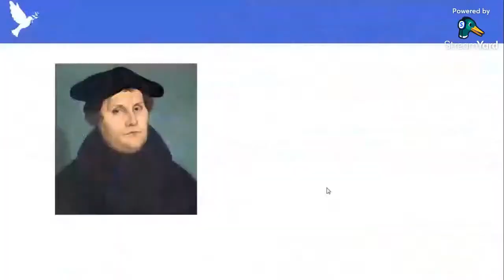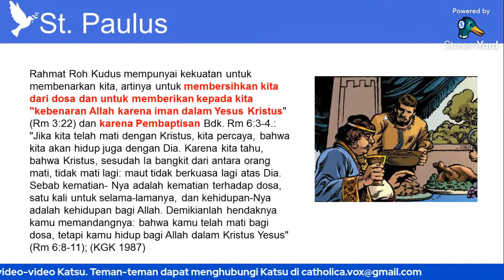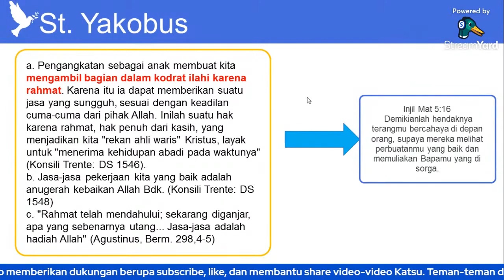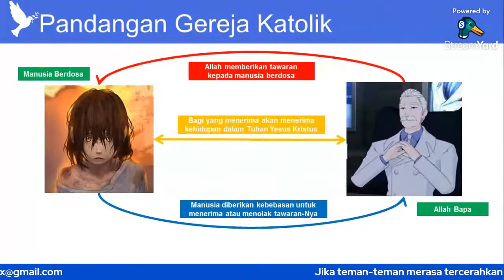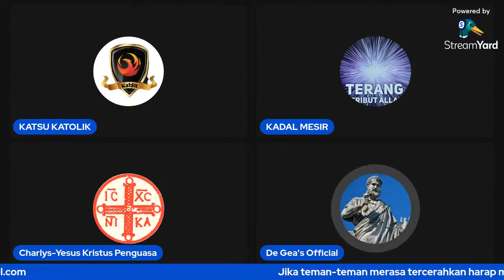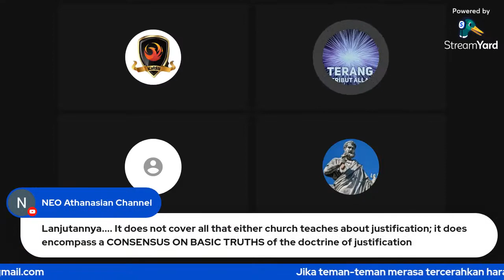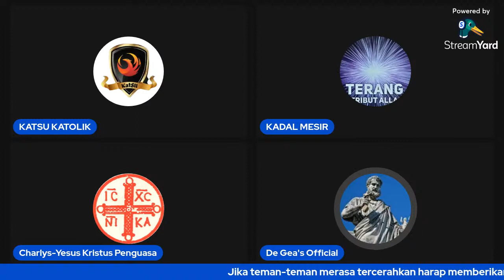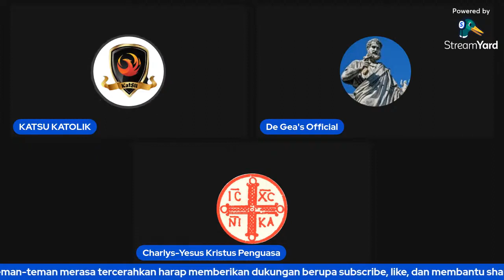SOLA FIDE AJARAN SIAPA? KOK YESUS TIDAK MENGAJARKAN?